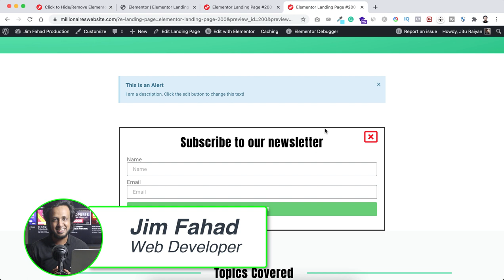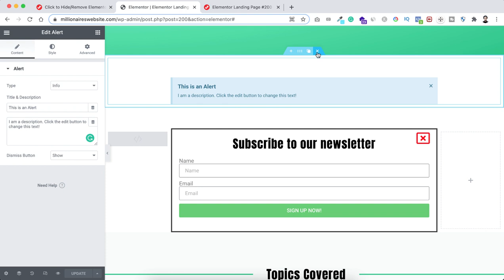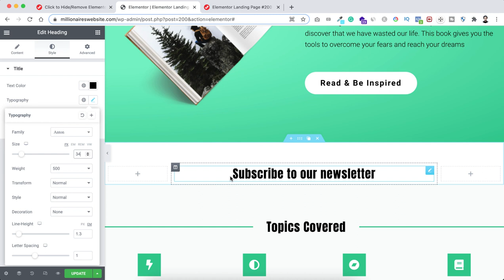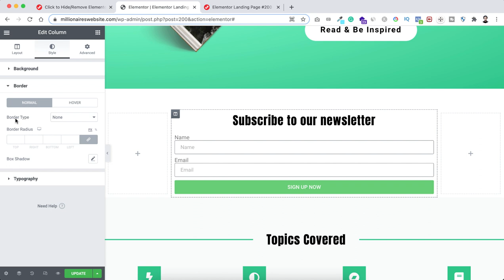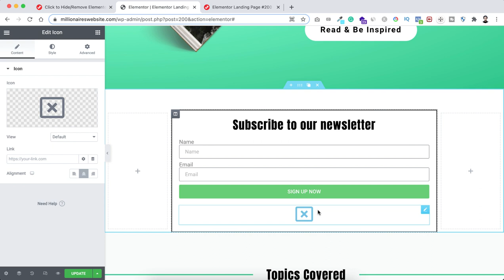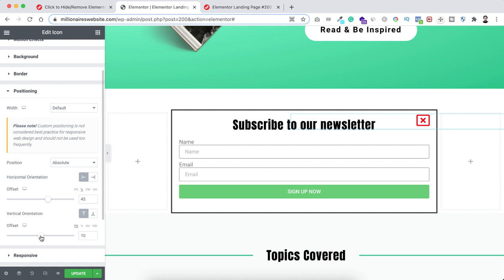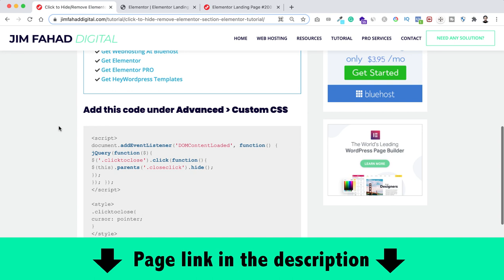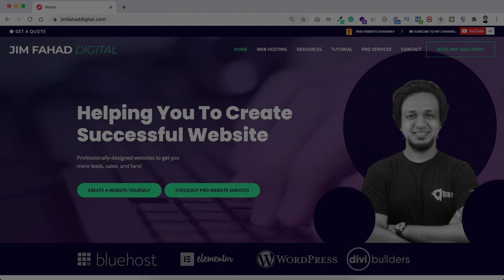Click to Hide any Section in Elementor | WordPress Elementor Tips & Tricks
In this tutorial, I'll show you How to Hide any Elementor section on Button/Icon click. NO EXTRA PLUGIN/ADDON NEEDED!

About:
5 Million+ website owners started using the Elementor page builder. I'll show you the easiest way how you can create your personal resume website using Elementor Page Builder yourself.

If you're searching for how to make an eCommerce website, how to make a professional webShop from scratch, how to create an Online Store website step by step using woocommerce elementor, woocommerce subscriptions, WordPress eCommerce 2020 tutorial for beginners, woocommerce plugins, woocommerce payment gateway,  best website making course, Elementor tutorial for beginners - then this tutorial is for you.

And, lastly, If you want me to build your AWESOME website at an affordable price,